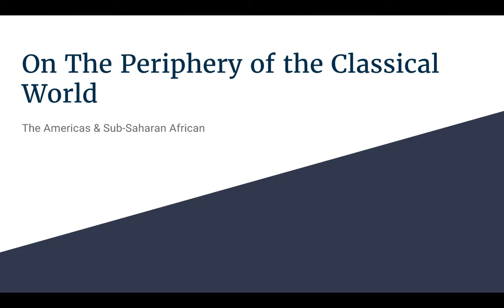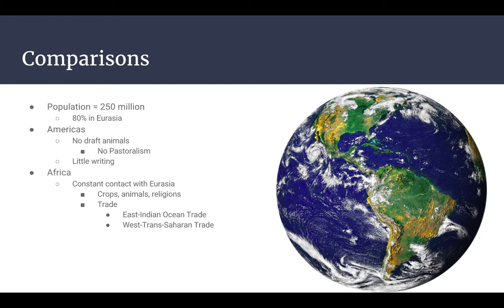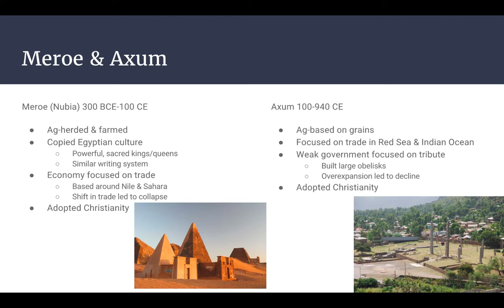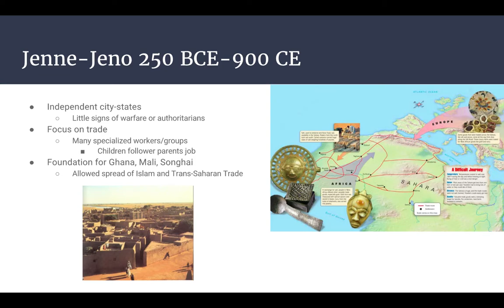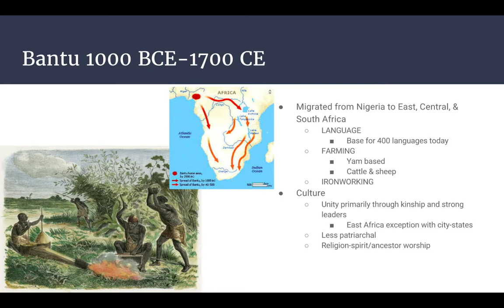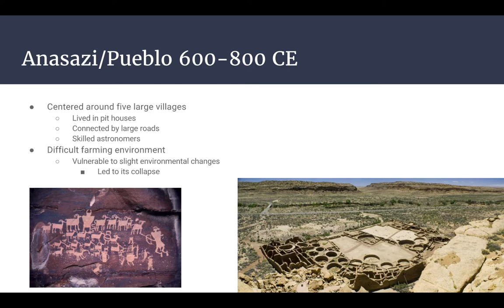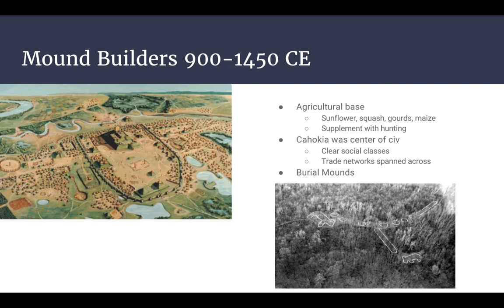Classical Africa & North America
Strayer Chapter 6